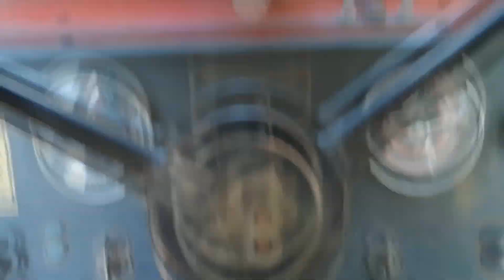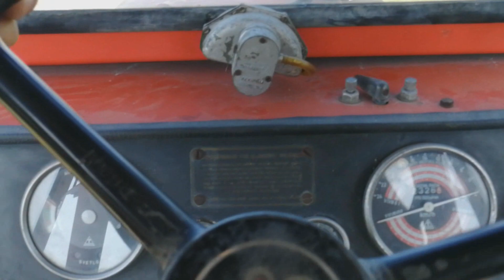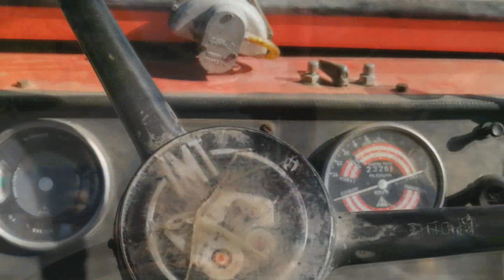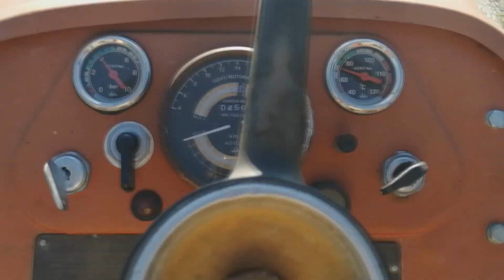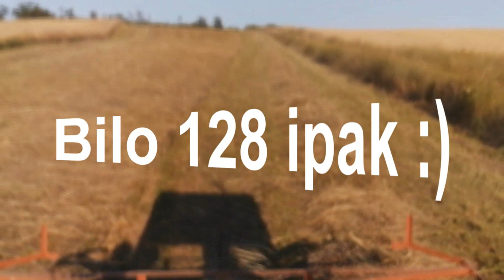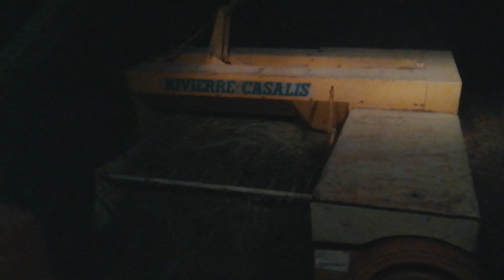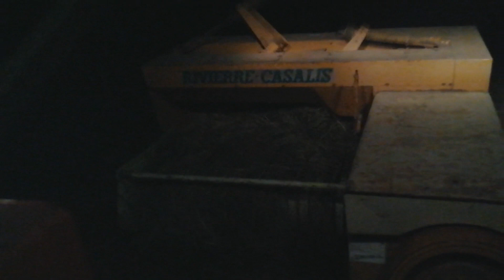TRANSPORT PŠENICE I BALIRANJE LUCERKE SA 5106